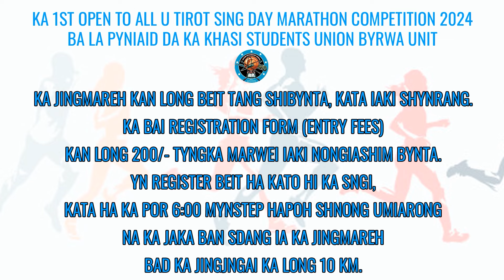Ka 1st Open To All U Tirot Sing Day Marathon Competition 2024